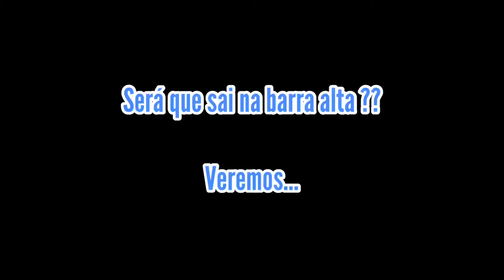Consegui aprender o Swing 360° ! *aprendendo freestyle*